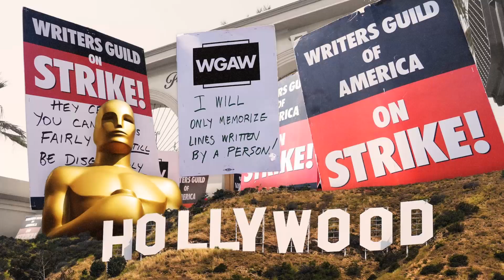ELIO de PIXAR RETRASA su FECHA de ESTRENO por MÁS de 1 AÑO! - NUEVOS DETALLES y FUTURO PIXAR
¿PORQUÉ la RETRASARON TANTO?
El día de hoy acaban de revelar que la nueva película animada de Disney, Pixar y del director Adrián Molina (Co-Director y escritor de Coco de 2017): Elio retrasa su fecha de estreno de 2024 a 2025. Por lo que en el video de hoy les digo todo lo que sabemos, todo lo que debes de saber o todo sobre Pixar's Elio. Como su fecha de estreno retrasada del 01 de marzo de 2024 o febrero de 2024 al 13 de junio de 2025 (Más de un año y 3 meses), les hago un análisis a esta situación y que va a pasar con la película, porque ahora va a salir después de Intensa-Mente 2 y esto también retrasa a Toy Story 5 al verano de 2026. También hablamos de que Disney dice la razón de este retraso por el SAG Aftra Strike de Hollywood, pero de seguro hubo problemas con la producción y la animación, porque ya tienen las voces y grabaciones de los actores.
 Y para finalizar hablamos de su competencia o lucha contra Kung Fu Panda 4 de Dreamworks Animation para 2024, y la antigua competencia de Spider-Man: Beyond the Spider-Verse o Spider-Man: Más Allá del Spider-Verso de Sony Pictures Animation.
Y el reciente retraso de The SpongeBob Movie 4: Search for SquarePants o Bob Esponja 4: En Busca de los Pantalones Cuadrados o BOB ESPONJA 4: LA BUSQUEDA DE LOS PANTALONES CUADRADOS de Nickelodeon Movies y Paramount Animation

Esperen todo el resto de mi cobertura de la película el 13 de junio de 2025, con el estreno de la película con mi review, análisis, opinión, crítica sin spoilers con un mini resumen y con una recomendación de la película en su estreno mundial el verano dentro de 2 años exclusivamente en cines. Aparte de muchas teorías, videos sobre los juguetes o figuras de acción, noticias del cast o los personajes que los actores van a interpretar, posters, análisis de los trailers, confirmaciones, noticias del soundtrack o canciones, nuevos detalles, nuevas noticias, anuncios, primeros vistazos y videos con spoilers y sin spoilers, filtraciones, cosas que no viste, resultados de taquilla si es un éxito o un fracaso en su recaudación, aparte de un top, tier list o ranking de las franquicias animadas y películas de Pixar Animation Studios de peor a mejor y de los personajes de la película.

Como saben ya también tengo en mi canal varios tops de Pixar, mi colección de juguetes de Pixar, el futuro del estudio después de la D23 Expo y mi tier list actualizada de 2022 que incluyen todas las 26 películas del estudio desde 1995 hasta 2022, y estas películas son: Toy Story, Bichos: Una aventura en miniatura o A Bug's Life, Toy Story 2, Monsters, Inc., Buscando a Nemo, Los Increíbles, Cars, Ratatouille, WALL·E, Up, Toy Story 3, Cars 2, Brave o Valiente, Monsters University, Inside Out, The Good Dinosaur, Buscando a Dory, Cars 3, Coco, Los Increíbles 2, Toy Story 4, Onward o Unidos, Soul, Luca, Red y Lightyear, Elementos o Elemental y antes del estreno de Ganar o Perder o Win or Lose este 2023, Intensamente 2 o Inside Out 2 en 2024, Elio en 2025 y Toy Story 5 en 2026.

Elio, de Disney y Pixar | Tráiler Oficial | Doblado
Conoce al líder de la Eh... Tierra 🌎💫 Mira el nuevo tráiler de Elio, de Disney y Pixar. Febrero 2024, solo en cines.